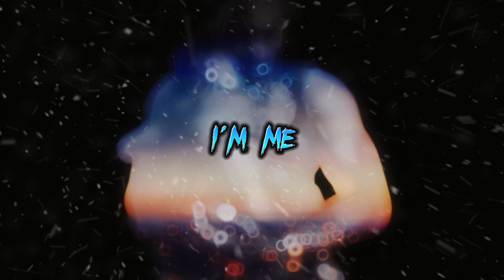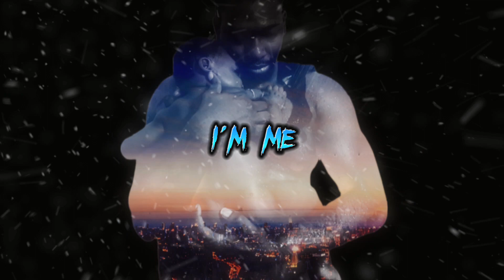OnlyAce - I'm Me (Audio Video)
72nd Huv Town Label
"Im Me" available everywhere now

Engineer: Celo